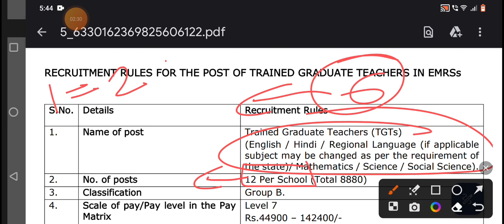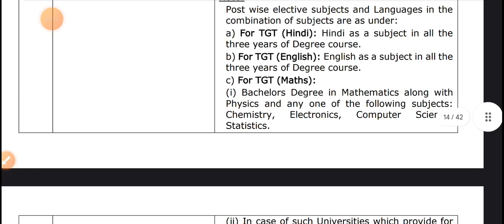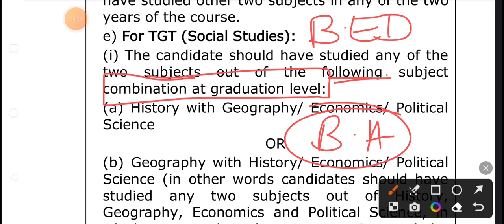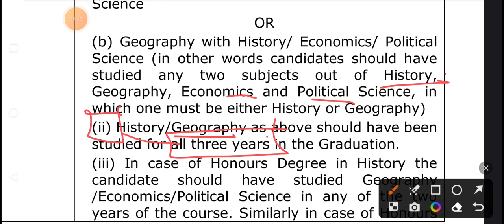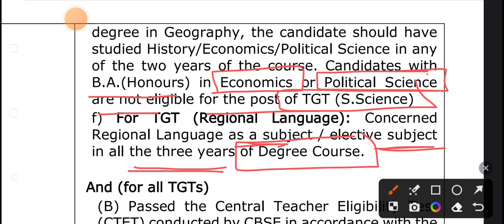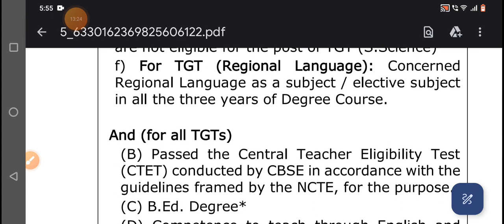EMRS TGT SOCIAL SCIENCE ELIGIBILITY 2023 | EMRS TGT SST SUBJECT COMBINATION emrs emrstgt sst 2023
YONEEK CLASSES

In this video I have discussed about following concept
1. emrs subject combination
2. emrs TGT SUBJECT COMBINATION
3. EMRS TGT SST SUBJECT COMBINATION

DSSSB / kVS / NVS  TGT PGT SOCIAL SCIENCE CLASS 1 :-

Thanks